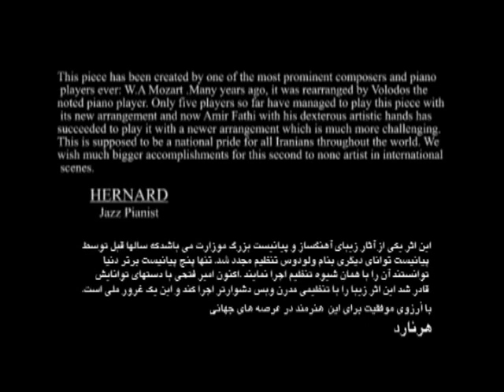Amazing Iranian Pianist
Beyond Dream New Arrangement By Amir Fathi